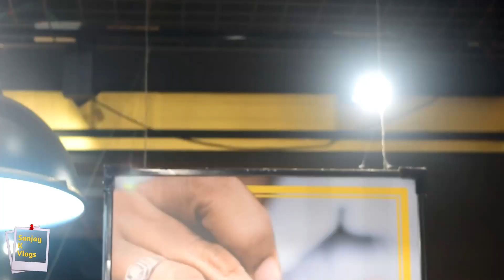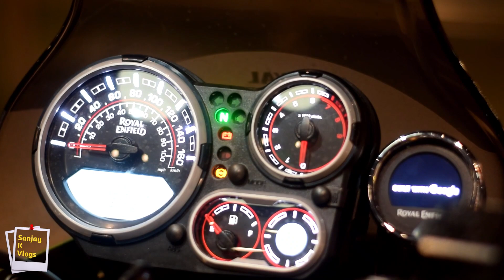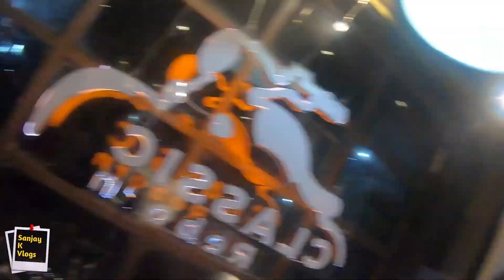TAKING DELIVERY OF BRAND NEW BIKE || 2021 ROYAL ENFIELD || HIMALAYAN || PINE GREEN CAMO COLOR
*CAMERA GEARS*
GoPro Hero 7 Black
link To Buy
*RIDING GEAR*
MT Helmet (Blade2sv89)